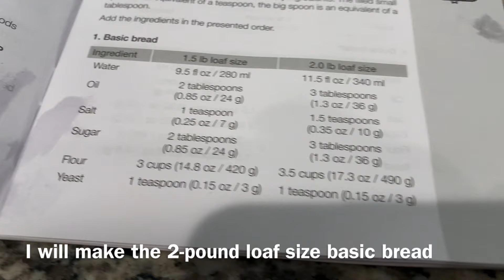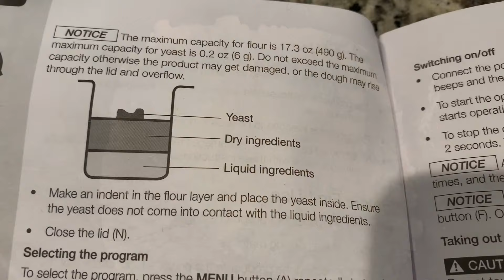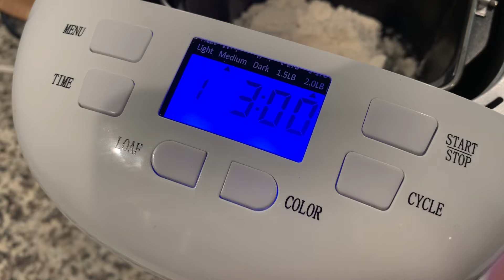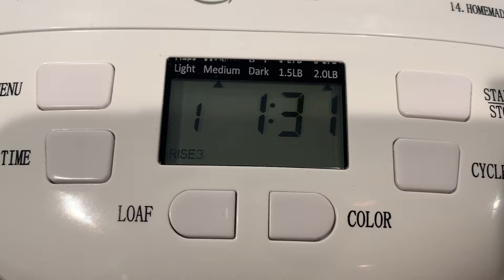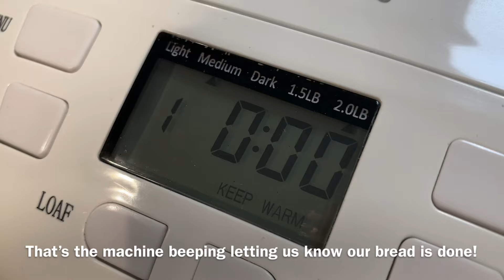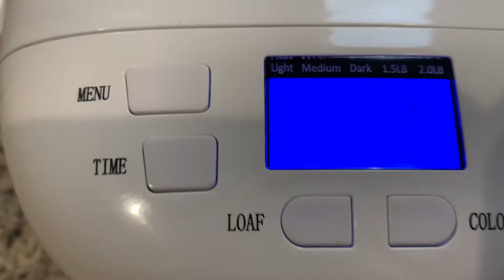Homemade Bread | Easy Recipe | Amazon Basics Bread Maker Machine